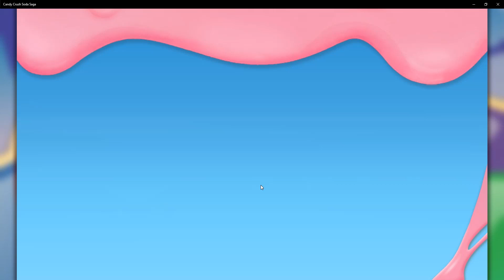candy crush || 1421 || smart sky maggi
Hi viewers,
see candy crush on this channel & lot of satisfying shorts video
THANK YOU GOOGLE FOR GIVING A WONDERFUL FLATFORM